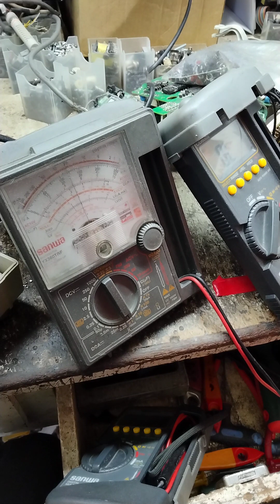Sewing Machine Ho Hsing W51 Operation Panel Repairing Bangla Tutorial 2022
This video is about Sewing Machine Ho Hsing control box w51 model operation panel. I am showing how I repaired it and changed all the switches